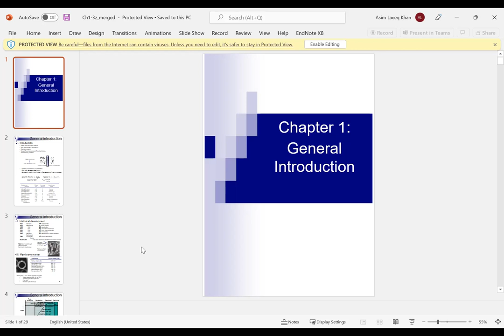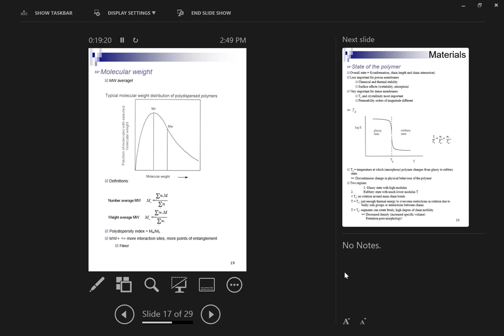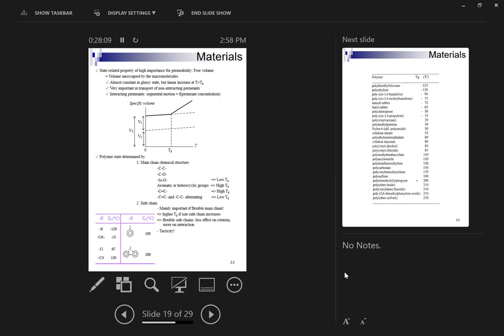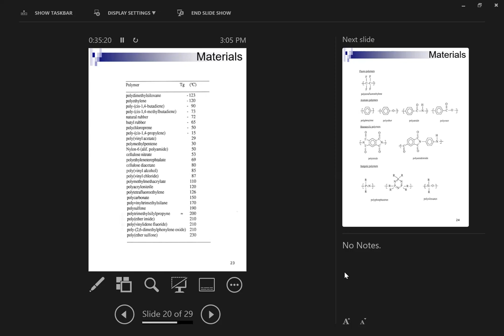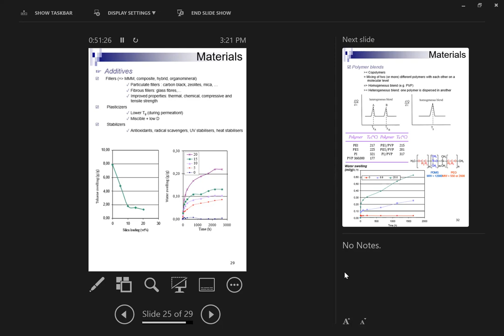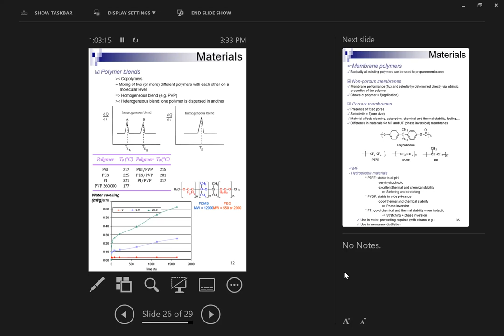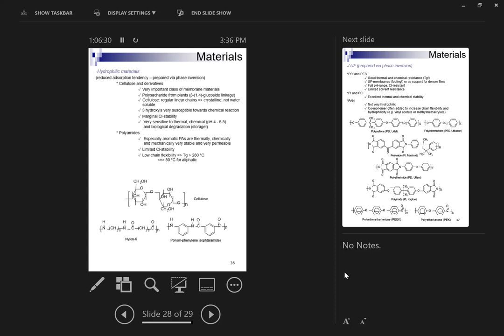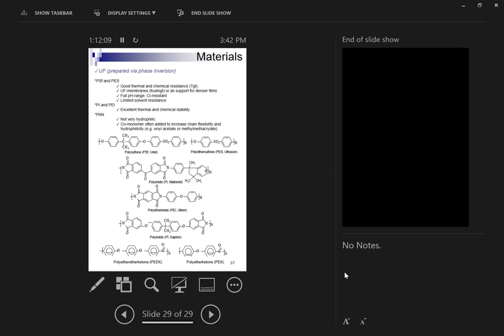Lecture 2 (Membrane Technology Crash Course by Dr. Asim Laeeq Khan)